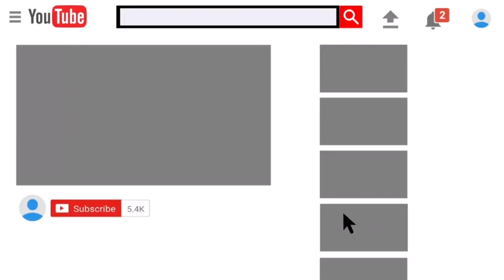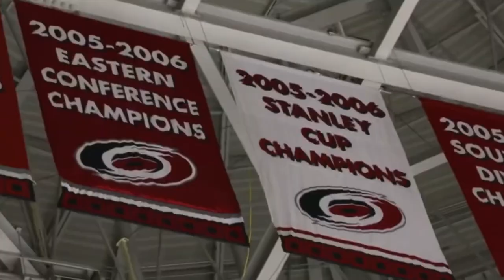Predicting the Next 5 Stanley Cup Winners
Welcome to the ultimate NHL prediction video where we forecast the Stanley Cup winners for the next five years. From seasoned favorites like the Colorado Avalanche to dark horses such as the Florida Panthers, we've analyzed each team's potential for success.

In this hockey analysis video, we break down team strengths and potential hurdles, providing a comprehensive look at the future of the NHL from 2023 to 2028. We dive into key players, team dynamics, and historical performance trends, offering you a unique and in-depth look at the exciting world of professional hockey.

Remember, hockey's unpredictability is what makes the sport so thrilling. Our predictions are a mix of current form analysis, expert insights, and historical trends, but in the NHL, anything can happen once the puck drops!

This video is perfect for all hockey enthusiasts, sports fans, and anyone who loves a good sports discussion. Don't agree with our NHL predictions? We love hearing from our viewers and engaging in passionate sports debates.